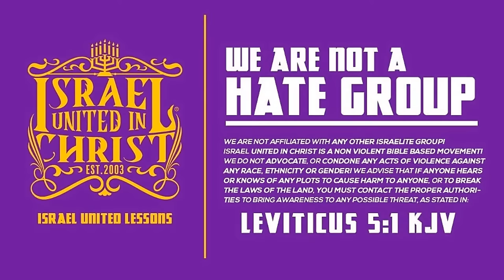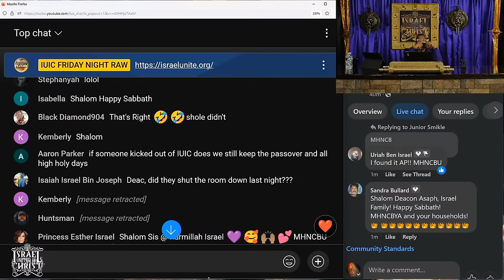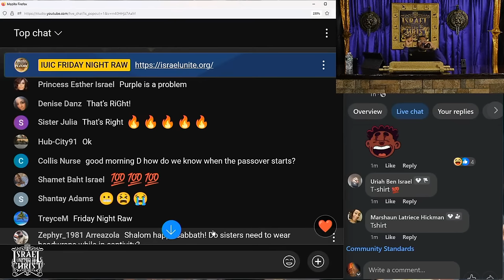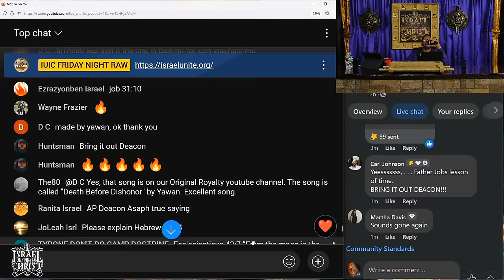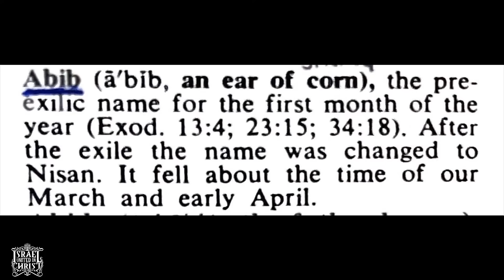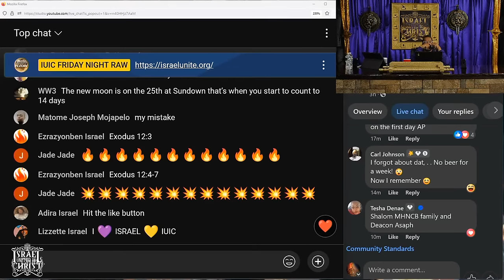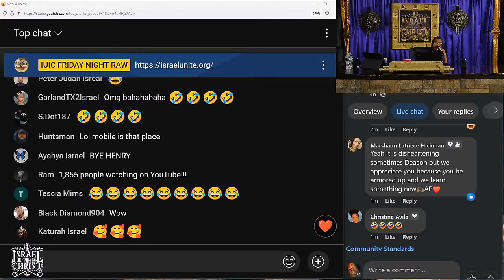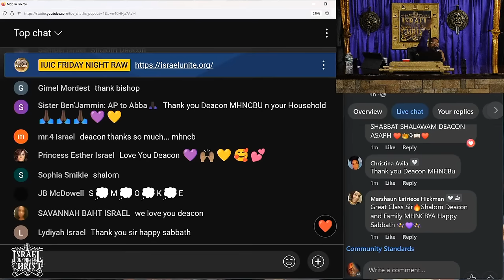Passover Preparation 2024